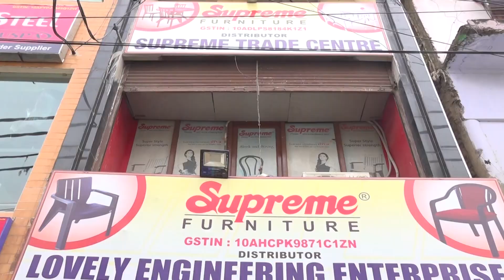क्या सच में नीतीश ने PK को दिया था JDU अध्यक्ष का ऑफर?CM ने बंद कमरे की बात को कर दिया सार्वजनिक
क्या सच में नीतीश ने PK को दिया था JDU अध्यक्ष बनाने का ऑफर ? नीतीश ने बंद कमरे की बात को आज कर दिया सार्वजनिक